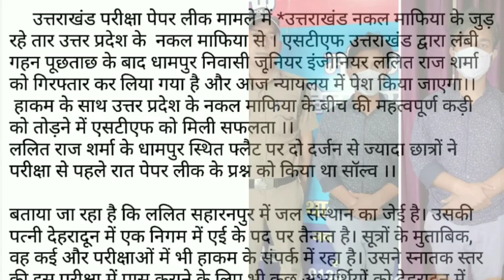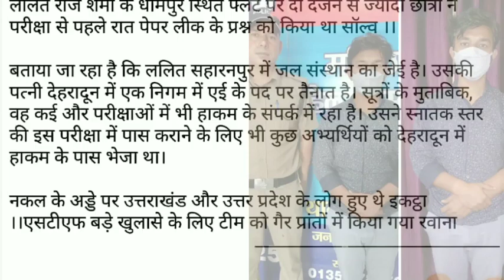UKSSSC VDO भर्ती घोटाला- अभी अभी हुई एक और बड़ी गिरफ्तारी ! कुल 20 आरोपी गिरफ्तार ! Hakam singh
UKSSSC VDO भर्ती घोटाला- अभी अभी हुई एक और बड़ी गिरफ्तारी ! कुल 20 आरोपी गिरफ्तार ! Hakam singh vdo@SandeepranaUk10